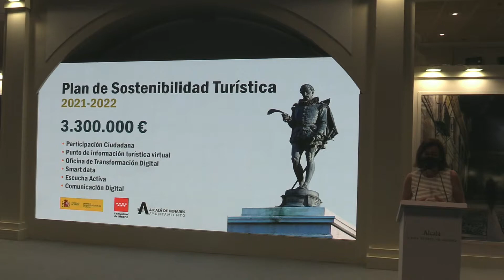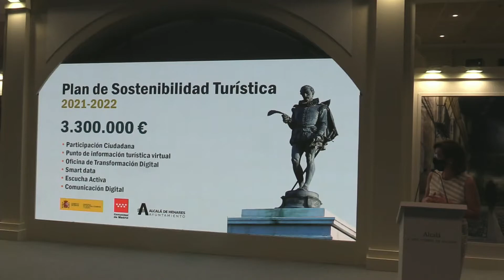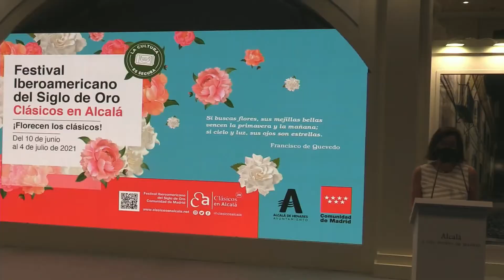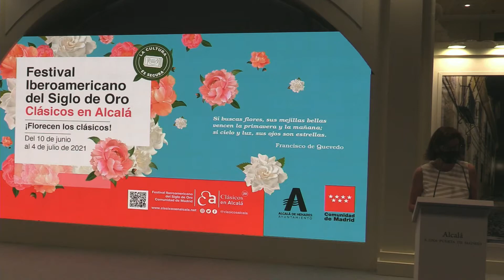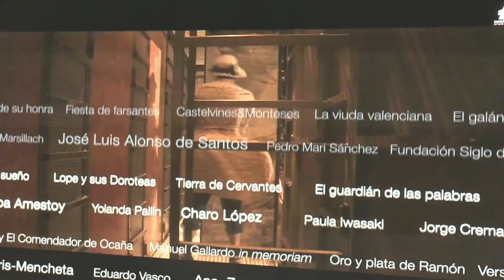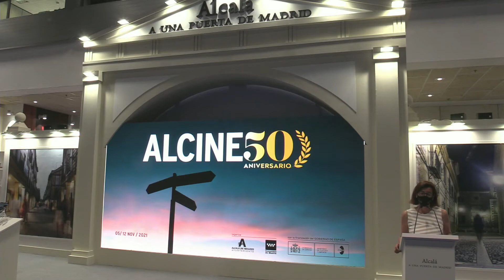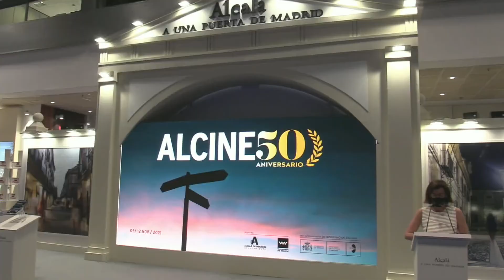Alcalá presenta su Plan de Sostenibilidad Turística con Wifi gratis en el Casco Histórico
Cuatro grandes apartados, entre ellos el Wifi gratis en el Casco Histórico, son las bases del Plan de Sostenibilidad Turística de Alcalá de Henares. Ver noticia